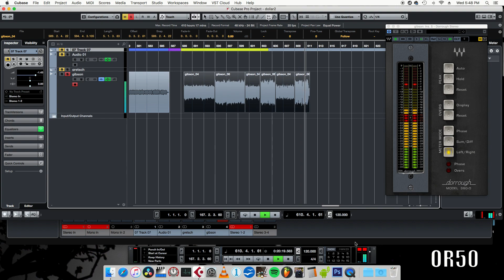Orange OR50 vs Dark Terror CRANKED (volume comparison)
- Orange DARK TERROR (cranked)
- Orange OR50 (40th anniversary)
- Passive attenuator
- Orange 4X12" (Greenback speaker)
- Sure A10 Microphone
(amps recorded at the same input volume on the DAW, no pre or post FXs)